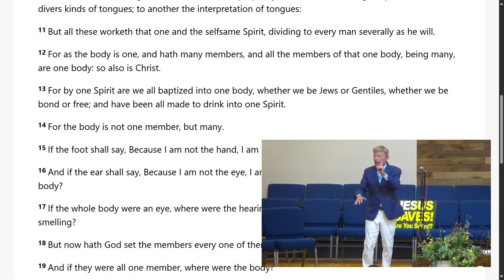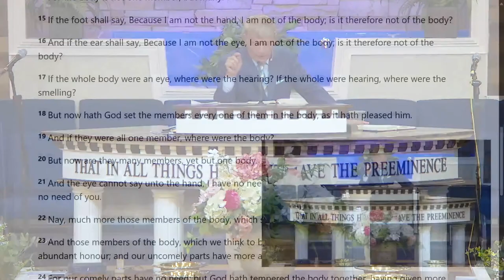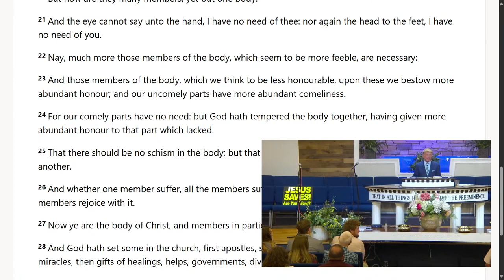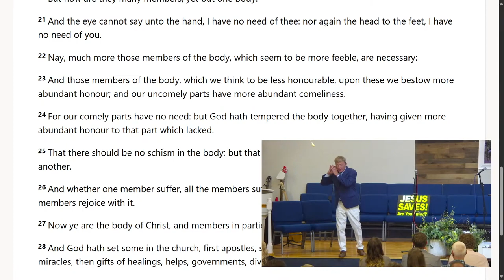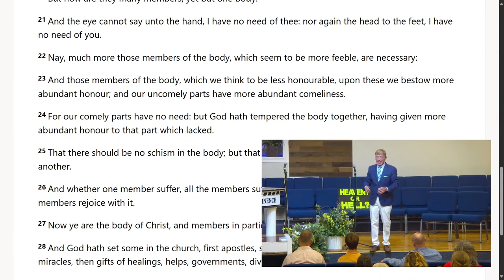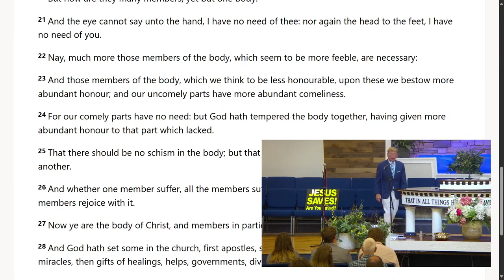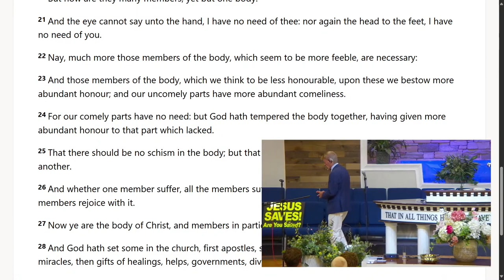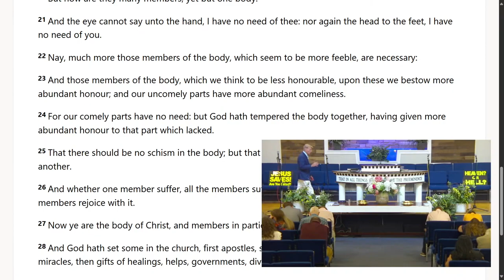DANNY CASTLE - THE BODY OF CHRIST